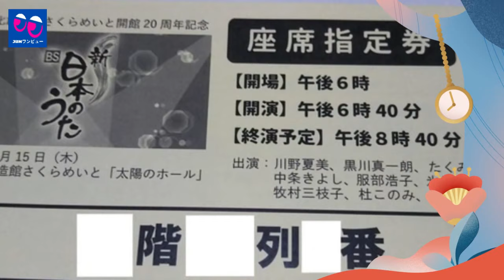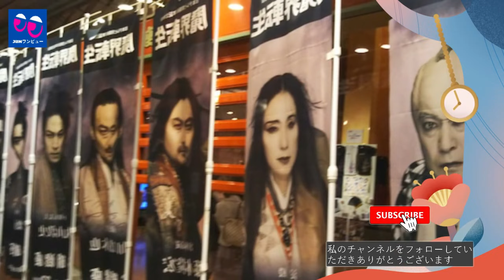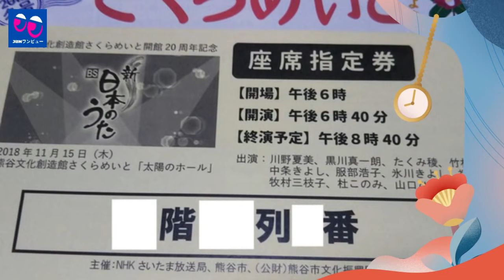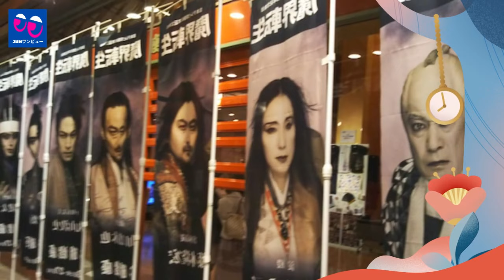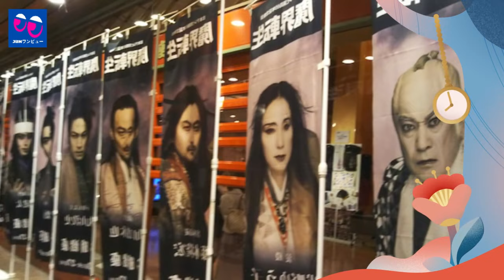【氷川きよし】明治座の「魔界転生」ステージに登場する「きよしのズンドコ節」！”古今東西名曲特選”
《動画の内容》
「わあ！33回」
熊谷市長の富岡清さんはそう言った
昨日熊谷文化創造センターさくら秋人太陽ホールで開催。きよしさんと福田さんは、
「先輩方ありがとうございます。
そして、皆さんありがとうございます」
と牧村さんはじめ先輩がた、そして共演者の皆さんにもお礼をおっしゃったのです。